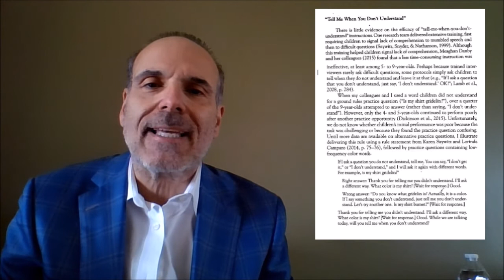Poole, Debra Ann, Chapter 4.16 (Ground Rules: I Don't Understand)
Professor Del Russo discusses Ground Rules or Interviewer Instructions in Forensic Interviews of Children.